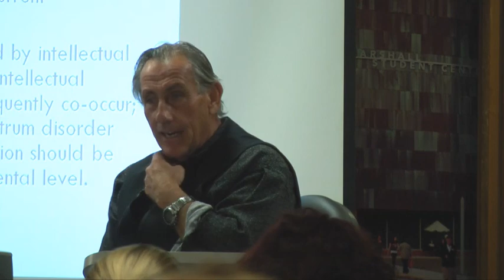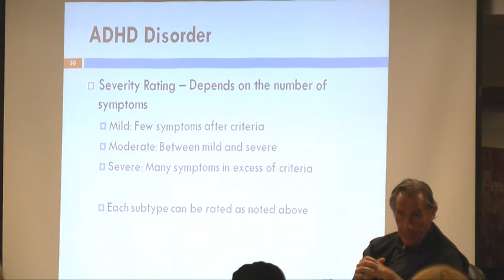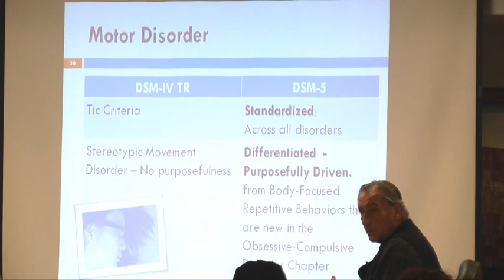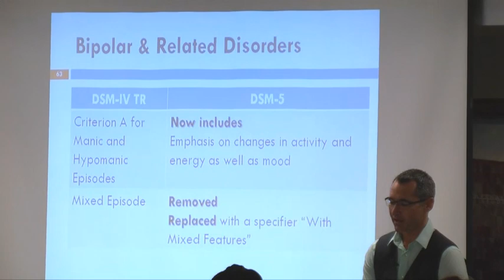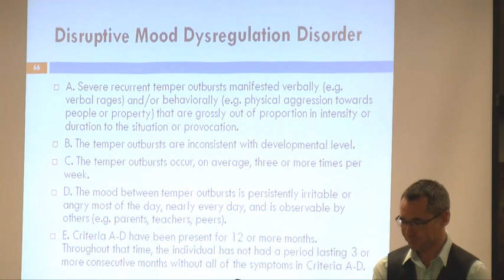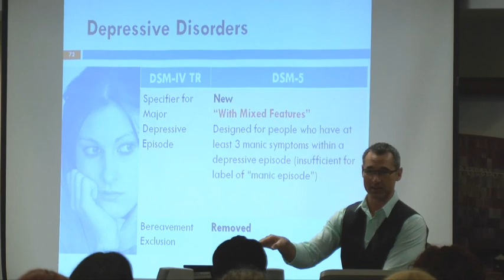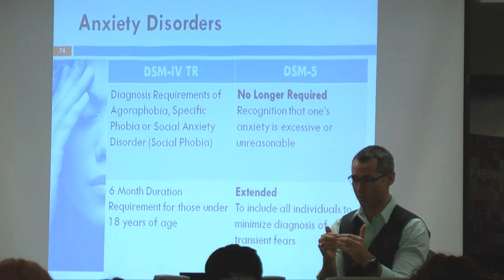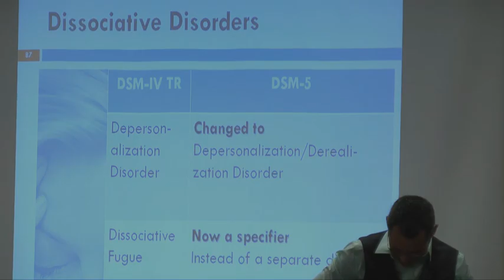DSM-5 Update For Counselors & Students, Part 2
In a 4-hour lecture, Aaron Norton, LMHC, a psychotherapist and Adjunct Instructor at the University of South Florida's Dept. of Rehabilitation & Mental Health Counseling, and Henry Tenenbaum, Ph.D., a clinical psychologist, walk students and alumni of three graduate degree programs through changes in the 5th edition of the Diagnostic and Statistical Manual of Mental Disorders (DSM-5).